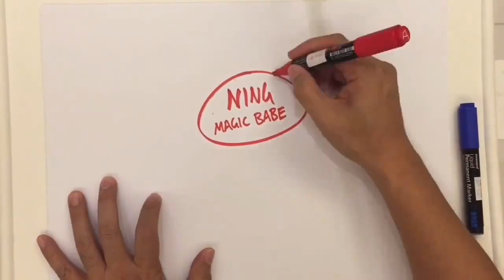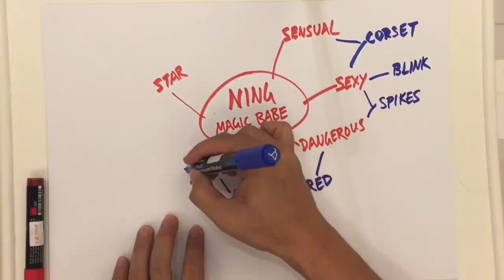Steampunk "Christian Louboutin" Theme Unicycle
This is the making of a Christian Louboutin theme unicycle made by Frederick for Magic Babe Ning. Almost everything is hand made and stitch. Great effort by Frederick.